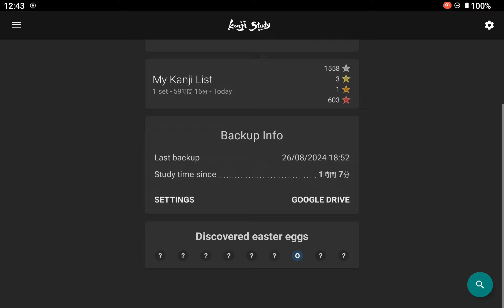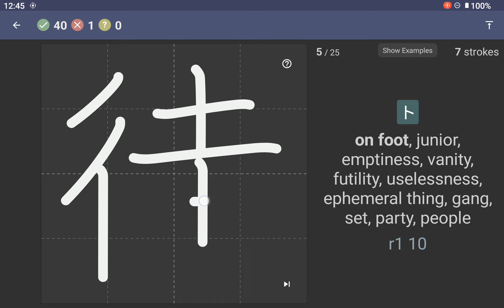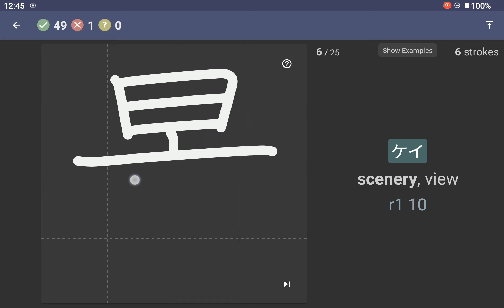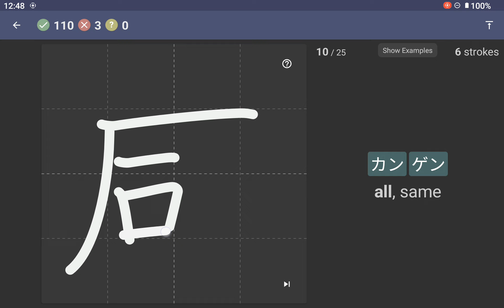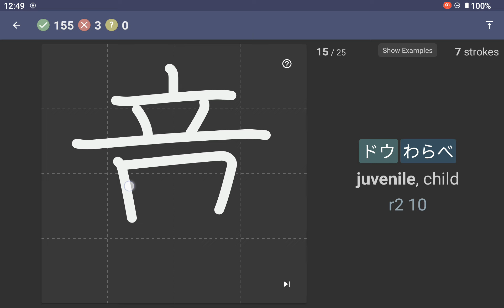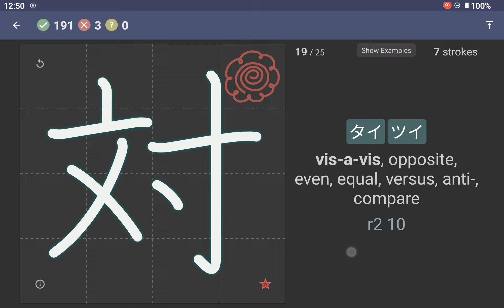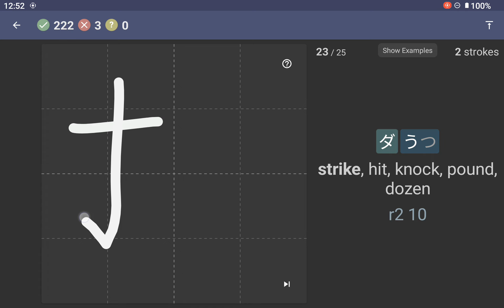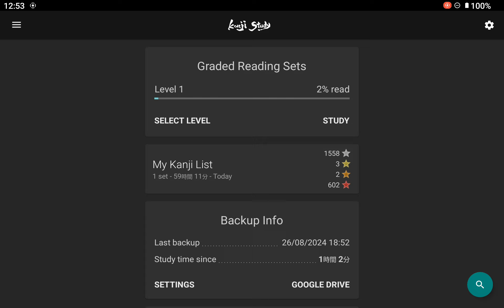Chase Colburn - Kanji Study - 28th Aug 2024 - 12:53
Chase Colburn - Kanji Study - 28th Aug 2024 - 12:53